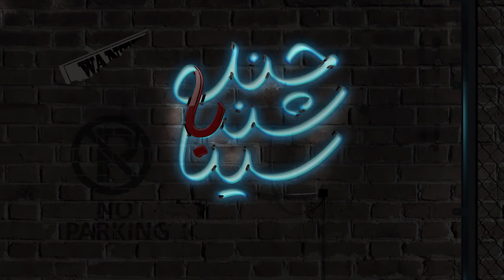Chocolate Factory in Philipsburg Montana by Hoda Jarrah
Visiting a historical 100 year old chocolate factory in Philipsburg, Montana by Hoda Jarrah

كارخانه شكلات سازي قديمي با قدمت بيش از ١٠٠ سال در شهر فليپسبرگ مانتانا.